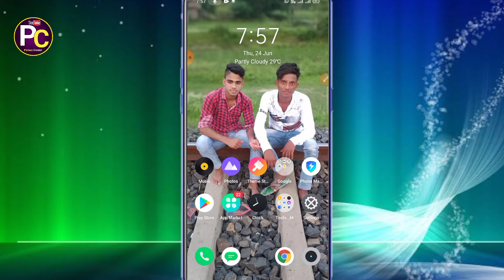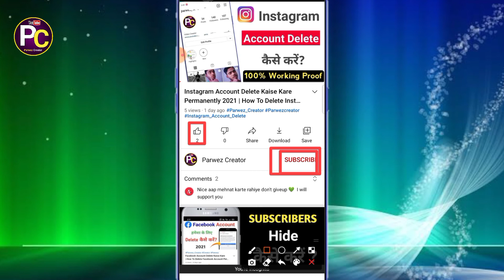ATM Ka Pin Kaise Banaye | How To Generate ATM Pin 2021 | ATM NEW PIN 2021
Paytm Ka Password Kaise Pata Kare